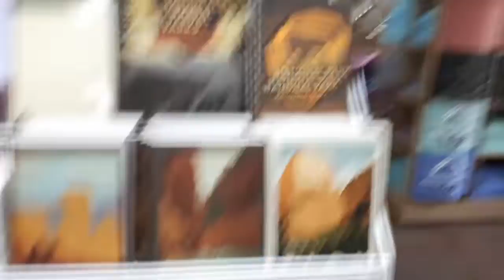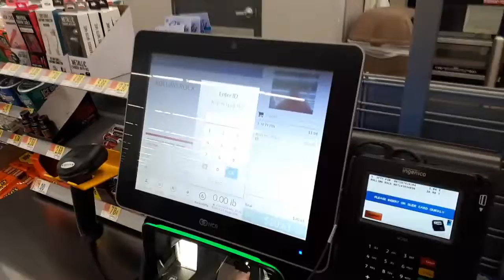bill nye the science guy STOLE MY PIZZA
We were having such a nice day at Zion National Park and stuff until Bill Nye tried to steal my pizza wow